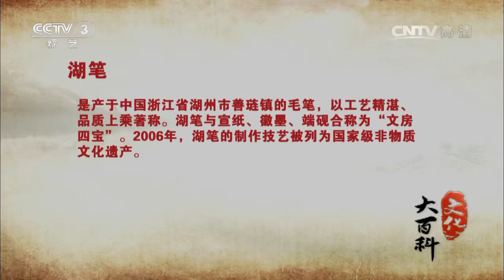20141225 文化大百科 湖笔